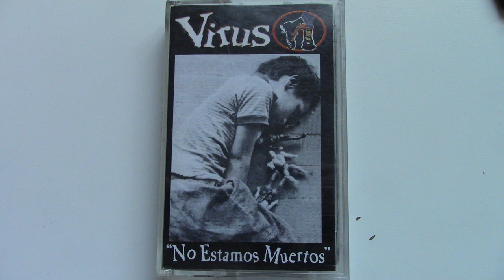Virus - No Estamos Muertos [Full Album]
Tracklist:

Racismo Y Opresion 0:00
Muertos 3:29
Mil Ideas 6:35
Bacteria 9:42
Bella Mujer 11:58
Skinhead 14:06
Fuera Espana 16:00
Ellos Quieren El Poder 18:31
Piara Indecente 20:44
Falso Comunismo 22:38
Escapa De La Realidad 24:18
Liberacion Animal 26:41